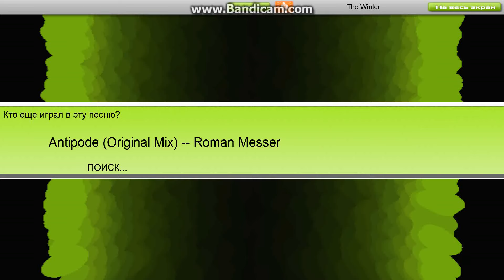Audiosurf 1 | Roman Messer - Antipode (Original Mix) - Pusher Elite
Specs of my PC:

CPU: Intel Core i5 8250U 1.60 GHz 8-core
GPU: NVIDIA GeForce GTX 1050
Storage: 1TB
Memory: 8 GB

Operating System:

Windows 10 Home fo one language 64-bit

Devices:

Mouse: SVEN RX-350 Wireless 1800 dpi (Max)
Mat: Gaming Mat A4Tech
Keyboard: Razer Blackwidow X Kalih Blue Switches
Headphones: Idk))

Tools i use:

Browser: Yandex Browser